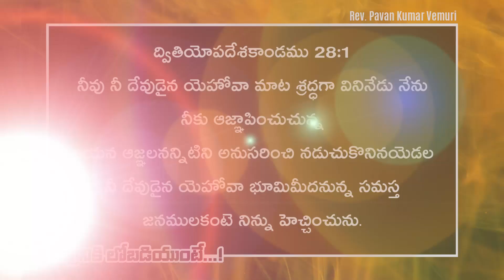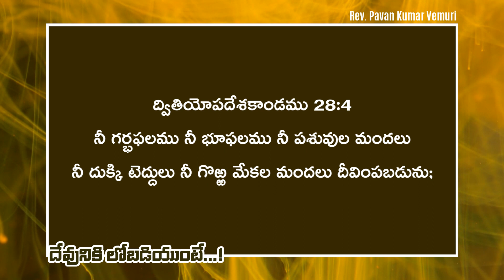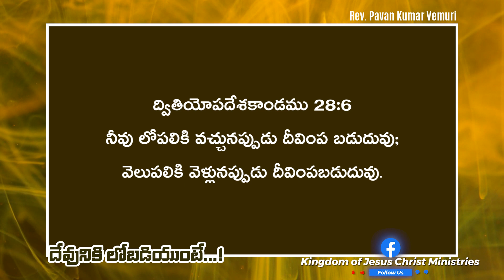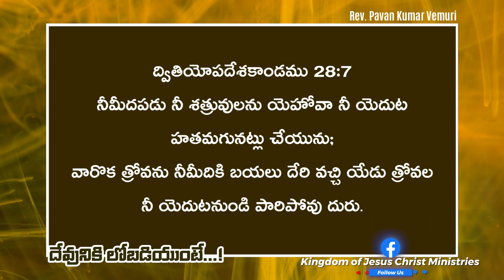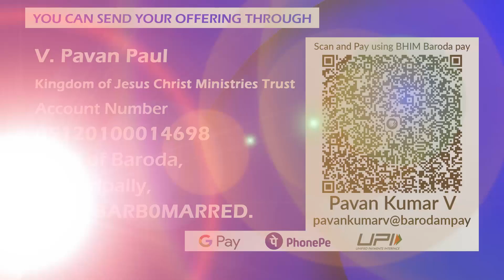దేవునికి లోబడియుంటే...! || Sermon by Rev. Pavan Kumar Vemuri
IFSC: BARBOMARRED